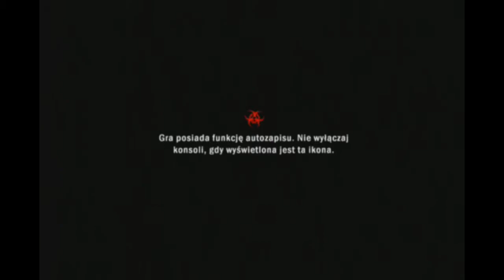Dead Island (1) Let's Play HD "XBOX360"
Dead Island to gra akcji, której główny bohater uwięziony jest na tropikalnej wyspie opanowanej przez zombie. Kierując krokami mężczyzny lub kobiety próbujemy wydostać się z piekła zachowując przy tym życie.